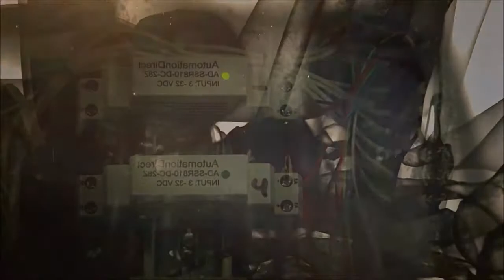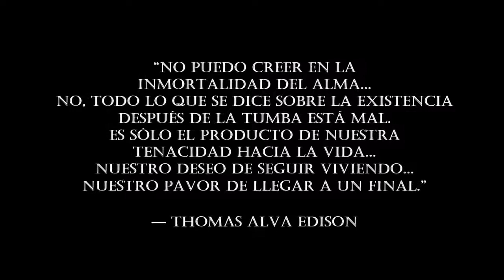ZIGURYHA - Intro/Enigma (VIDEO OFICIAL) 2018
Extraído del álbum "Regreso a la Vida" (2018).
Ziguryha es: Whilhem Cásarez - Teclados, piano, sintetizador, secuencias, melódica, flauta, efectos, modulador, coros, batería electrónica, percusiones, guitarra eléctrica y bajo.

Músicos invitados:
Amaranta Jiménez - Violín
Paulina Piñera - Bajo.

Toda la música, dirección, producción, arreglos y composición es original de Whilhem Cásarez - Ziguryha. Released, 2018.

Nuevo álbum de Ziguryha, con 19 tracks inéditos, colaboraciones especiales en violín, bajo, guitarras, voz, coros sopranos y percusiones; un álbum al estilo New Age Electrónico proveniente de México.